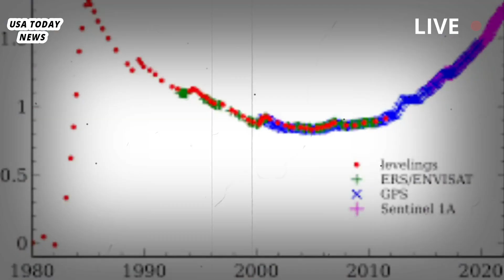Horrible today:Sea water around Campi Flegrei volcano turns red,due to supervolcano explosion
Sea Water Around Campi Flegrei Volcano Turns Red, Scientists Fear Volcanic Unrest.

After the water in the Averno Crater Lake turned red last week due to a severe algae bloom, parts of the sea in the Gulf of Pozzuoli have recently turned red, apparently due to the same phenomenon.Algal blooms in Lake Averno are most common in winter, when deep water is warmer than at the surface and rises, carrying with it algae that can spread explosively.

However, this year’s algae bloom, especially its spread into the surrounding open sea, appears to be much stronger than locals can recall in recent memory.Many people are concerned about whether there is a link between increased seismic activity and the release of gas from the volcano’s caldera.The Campi Flegrei volcanic area, located on the western outskirts of Naples, Italy, and spilling out into the Mediterranean Sea, is dotted with overlapping craters of varying sizes.

More than 500,000 people have moved around the dormant volcano, whose rumbling and spewing smoke reveal the fires that still lurk beneath, according to National Geographic. Massive eruptions of volcanic ash and rock have blanketed the region twice in the past 60,000 years, and smaller eruptions have occurred before and after each major eruption, including the most recent in 1538.